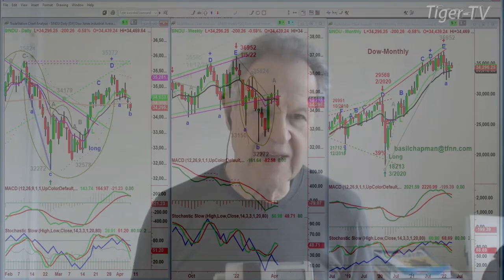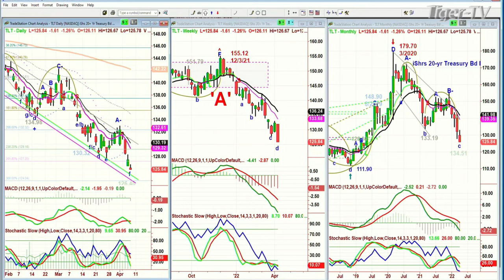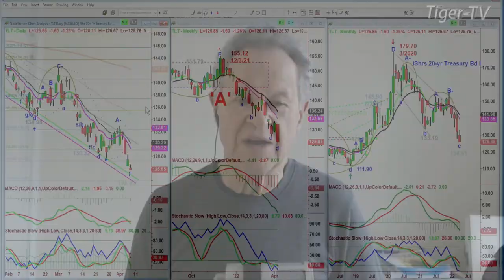April 7th, 11AM ET Market Update on TFNN - 2022